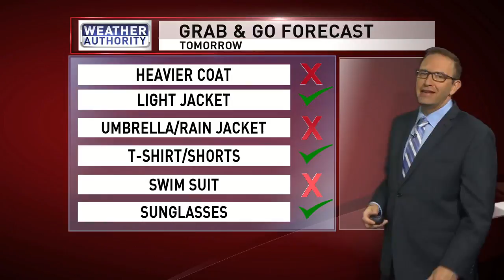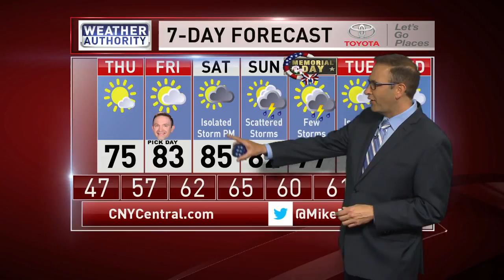Meteorologist Mike Brookins Wednesday Night Forecast 5-23-2018